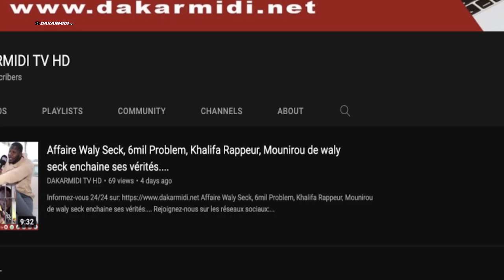Spécial Soirée Live au Bango Ibro nadio 15 AOÛT